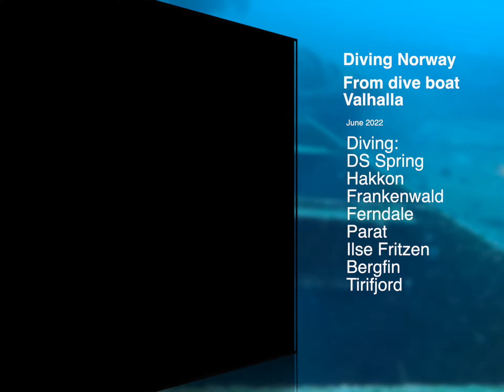Norway Technical Diving Expedition Valhalla Diveboat 2022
Technical diving in the 50-60m range from Diveboat Valhalla on Norway wreck around Bergen and north.   Diving AP XPD Inspiration rebreathers and JJ CCR.   Tech diving on trimix breathing gases.   Diving Frankenwald,  Ilsa Fritz,  Haaken,  Parat,  Ferndale,  Tiri Fjord wrecks.